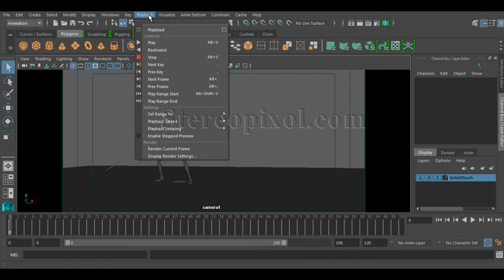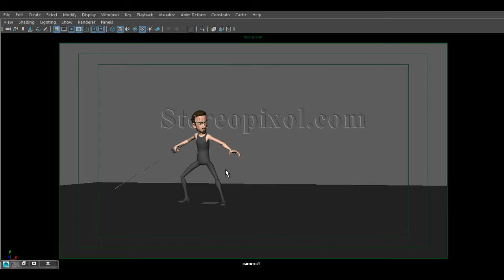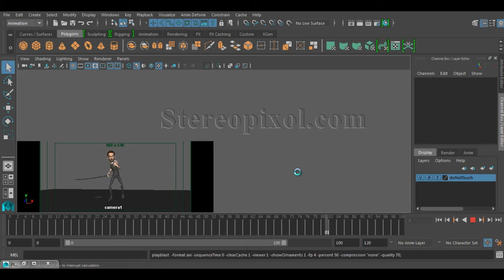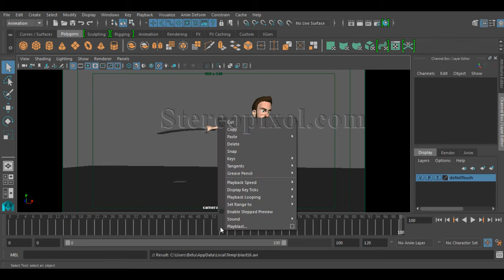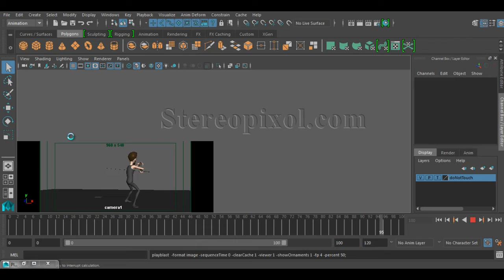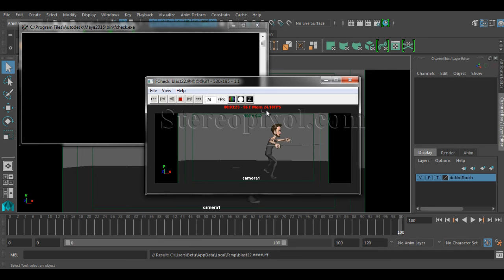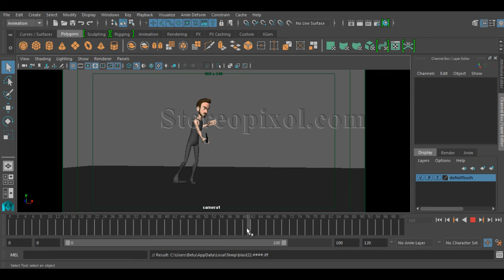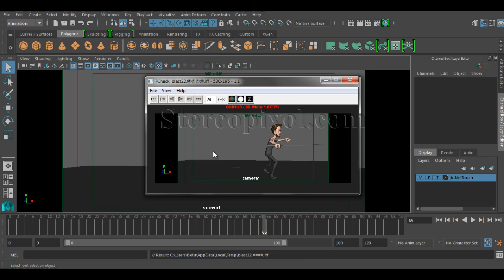Maya Tips | Basics of Playblast in Maya 2016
In this tutorial you will learn about the playblast feature in Autodesk Maya 2016.